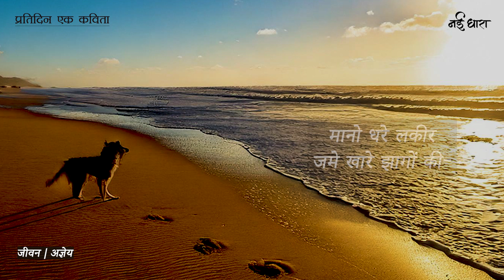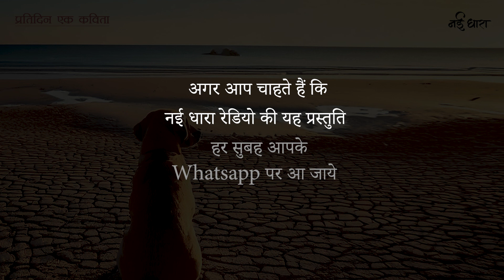Jeevan | Agyeya | Poem | जीवन | अज्ञेय | कविता